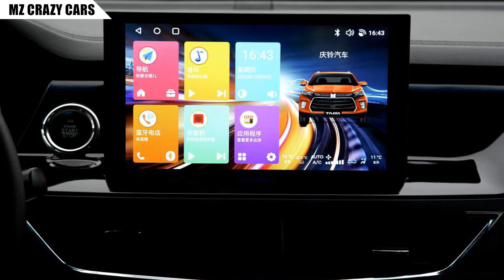เปิดตัวกระบะ 2021 ​Qingling-Isuzu '​Taga' ออพชั่นดีราคาถูก - พร้อมขาย 485,000 บาทในเมืองจีน!